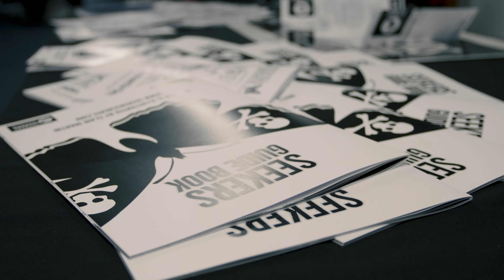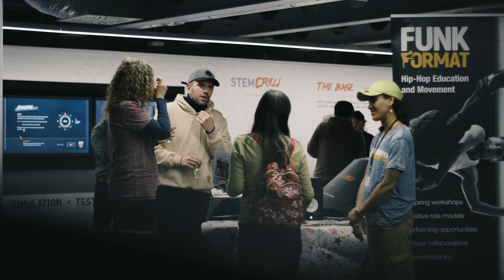Seekers Create Conference Trail Adventure!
A year ago we managed to secure funding from the National Lottery Heritage Fund for two of our projects

100 Years Of Portsmouth Sailing Club
Shirley’s Flag

We decided to celebrate in style and invited a super mix of people to join our conference trail adventure!
Some of our collaborators include:
Portsmouth University
Sea Cadets
Portsmouth Grammar School
Home Education
Google Digital Garage and many others
Our guests got to meet our team of contributors to hear about our current and future projects.